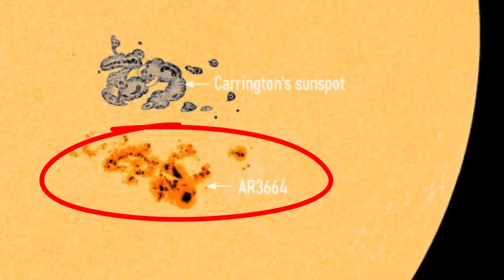ALERTA MUNDIAL POR TORMENTA SOLAR EXTREMA: APAGONES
Temu es la empresa China que desafía a Amazon. Si aún no la descargas puedes hacerla a través de este enlace. Así apoyas al canal. Saludos

Gracias